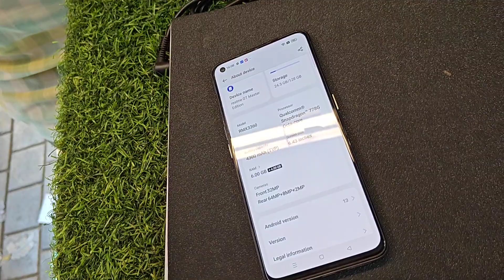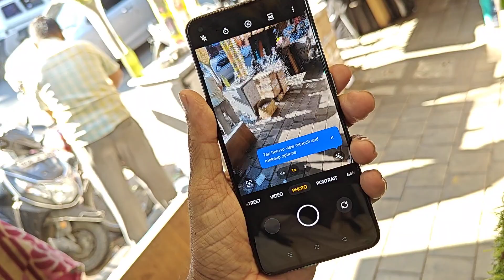REALME GT MASTER EDITION 5G MOBILE 6GB RAM 128GB ONLY MOBILE RS: 11000. PH 8056161371